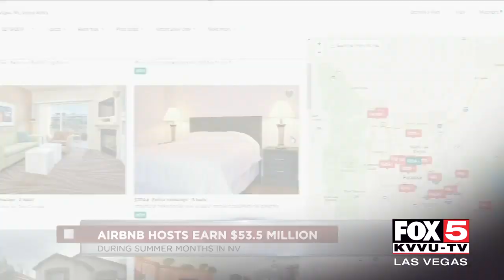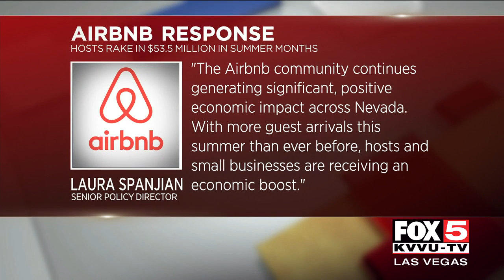Nevada AirBnB hosts make $53M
AirBnB hosts in Nevada made more than $53 million over the summer.